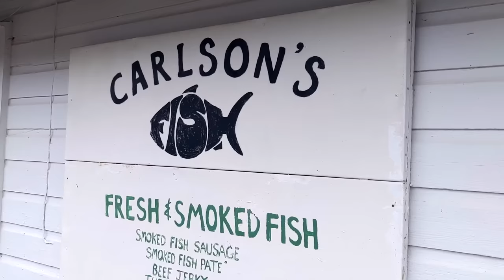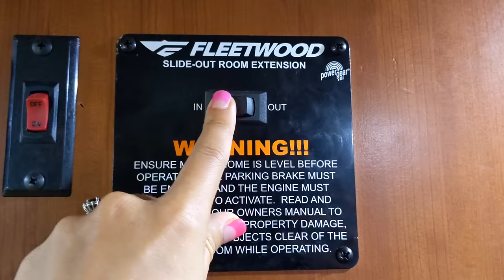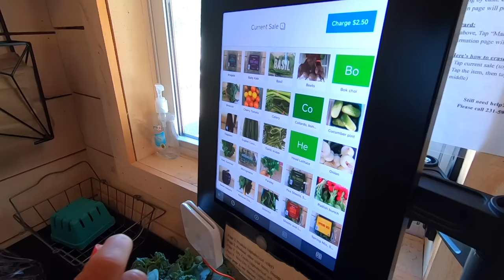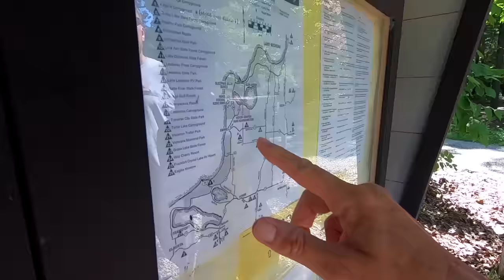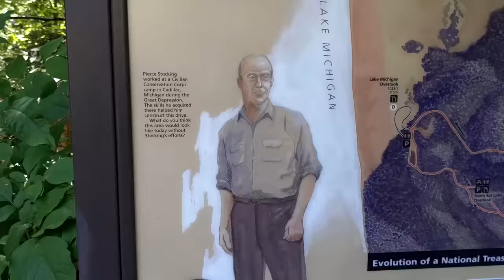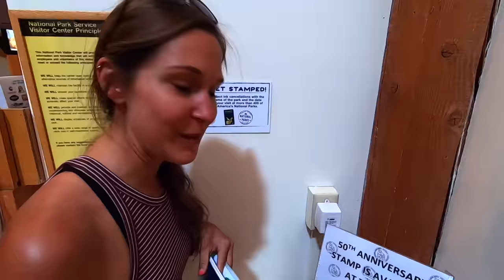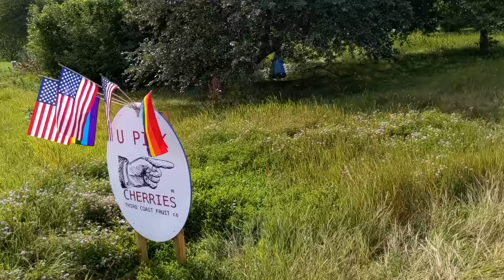We Had No Idea! Sleeping Bear Dunes + Leelanau Peninsula | RV Michigan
This weeks rv travel vlog finds us in Northern Michigan. We explore the Leelanau Peninsula visiting Sleeping Bear Dunes National Lakeshore, go cherry-picking, and enjoy some Michigan wine thanks to harvest hosts!

0:00 Intro to Michigan travel vlog
0:53 Leland historic fishing village
1:57 Michigan wine country + Harvest hosts stay
3:31 Breaking down our class C RV
4:25 Farm stand stop
5:08 Camping spot gone wrong
5:55 Sleeping Bear Dunes Scenic Drive
6:54 Origin story of Sleeping Bear Dunes
7:29 Sleeping Bear Dune "The Wall" (dune climb to Lake Michigan)
11:27 Nomad Internet (RV unlimited internet)
13:10 Cherry Picking in Michigan
16:04 Teaser for Traverse City travel vlog
16:27 Outtakes

R E L A T E D  L I N K S
📘 National Parks Passport + Amazon Favorites

🍇 Harvest Hosts Camp for Free in Vineyards, Breweries, Farms, and More!

→ Favorite Resources for RV Travel (including gas discounts ⛽️💰 , RV camping sites ⛺️, digital security 🖥, and more!)

C A M P I N G  S P O T S ⛺️